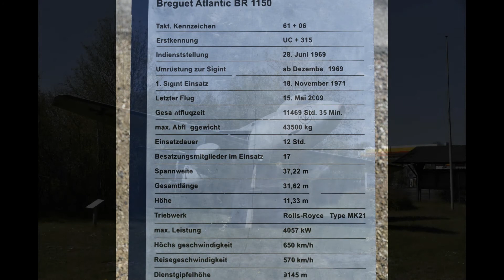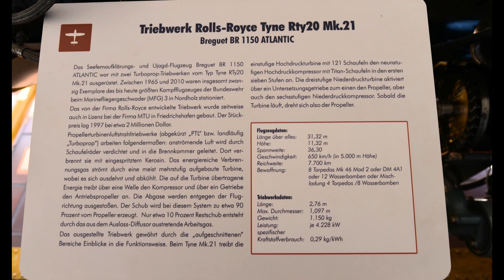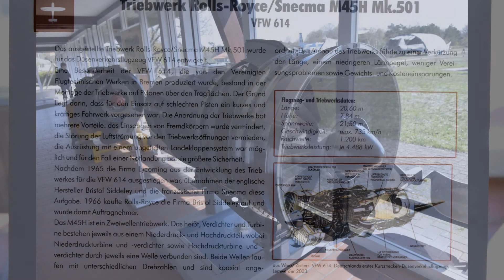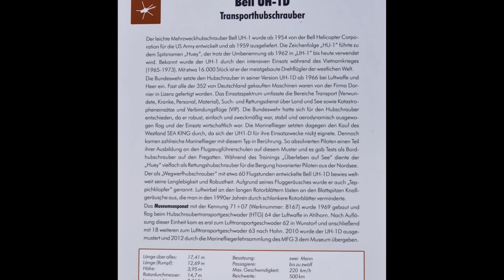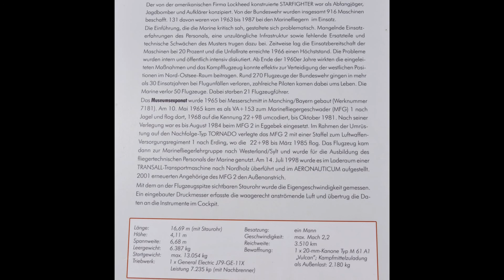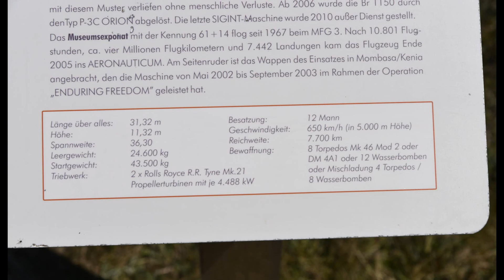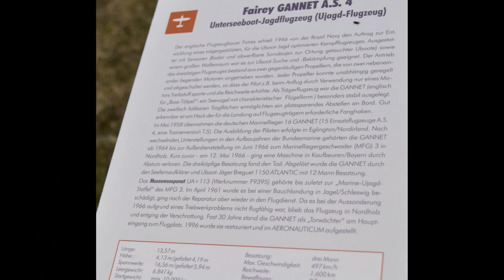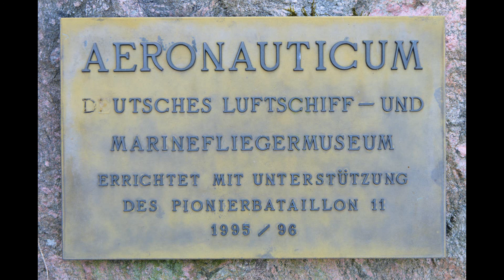Marinefliegermuseum & Aeronauticum Nordholz/Niedersachsen - Aussenanlage - 28.04. 2021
HD Video by NIKON D750  NIKKOR 24-120mm